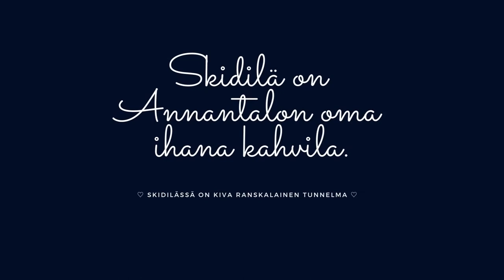Paju Annantalossa 3 — Skidilä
Tässä jaksossa muistelemme Annantalossa joulukuuhun 2021 asti toiminutta tunnelmallista kahvila Skidilää. Kiitos ihanista vuosista ja lämmön tuomisesta taloon ☕️💝

Tule tutustumaan Annantaloon Paju Annantalossa -videosarjan mukana meidän Youtube-kanavalla.

Uusia videoita julkaistaan keskiviikkoisin! Seuraavassa jaksossa Paju pääsee tutustumaan Annantalon sarjakuvaopetukseen.

Videosarjan on tuottanut Annantalossa residenssitaiteilijana (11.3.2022 asti) toimiva muusikko-säveltäjä Laura Sippola tyttärensä Pajun kanssa.

Esiintyjä: @Paju
Tuottaja: @laurasippola